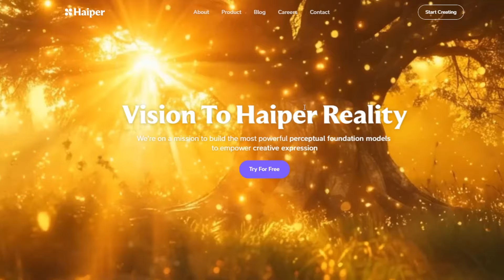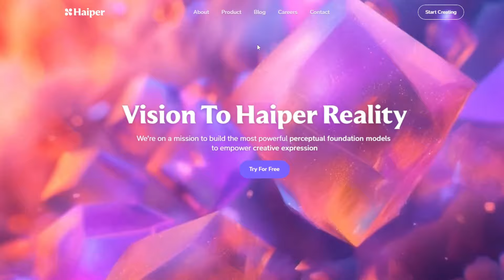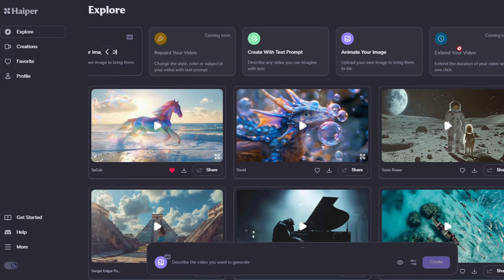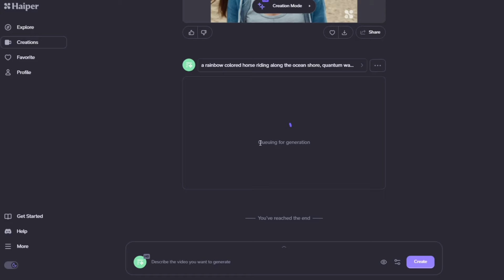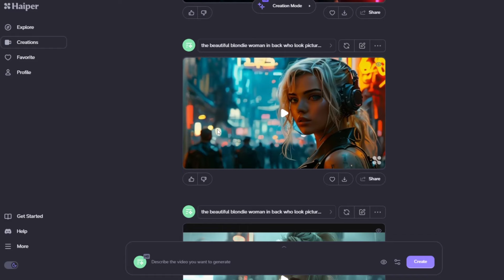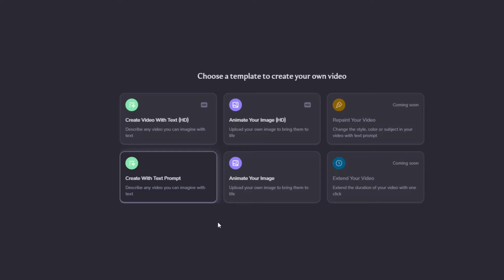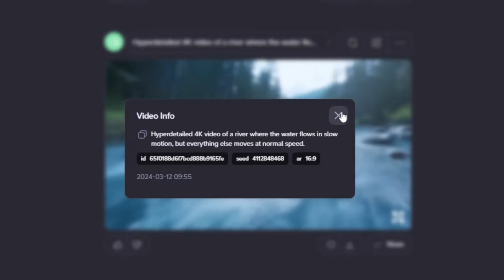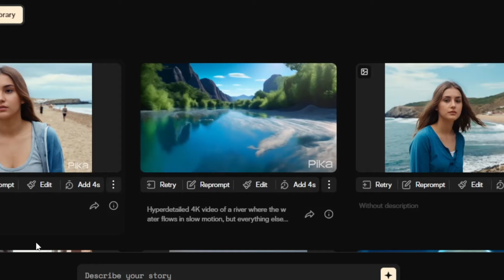Crea Video di alta qualità GRATIS e Senza Limiti con Haiper AI 🤯 Sarà il competitor di SORA?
In questo video ti presento un nuovo strumento AI per creare video di altissima qualità gratuitamente e senza limiti.
Attualmente, per la qualità dei video generati, potrebbe essere considerato uno dei migliori strumenti AI gratuiti disponibili.

🚀 Resta Connesso:
Non dimenticare di iscriverti, mettere mi piace e attivare le notifiche per non perderti i futuri aggiornamenti e altri argomenti legati all'innovazione nell'IA.